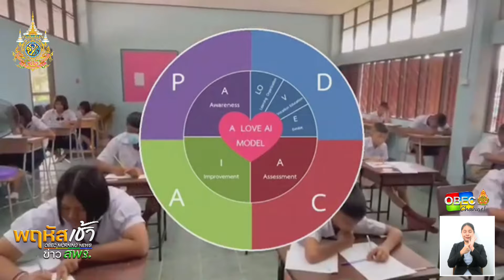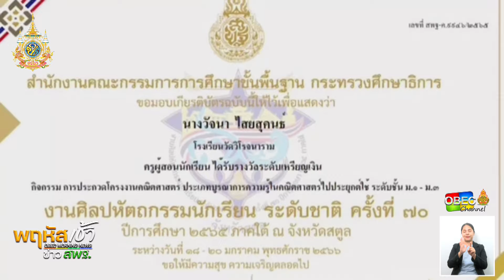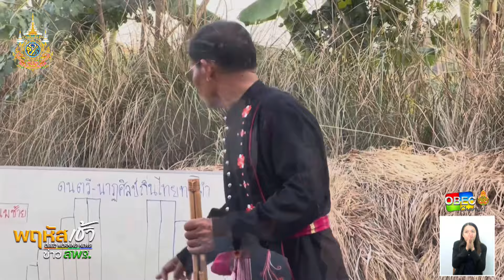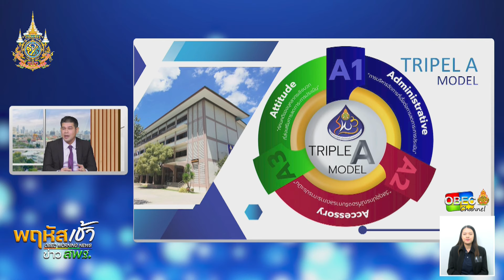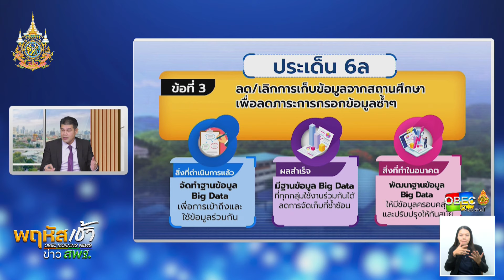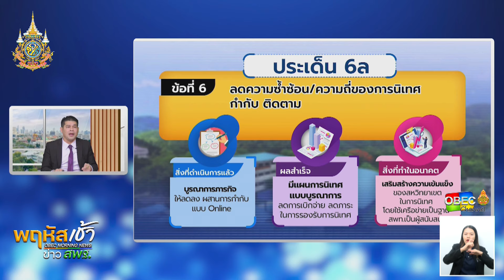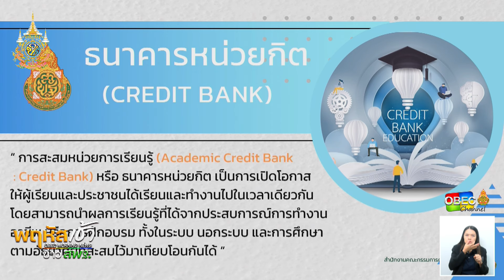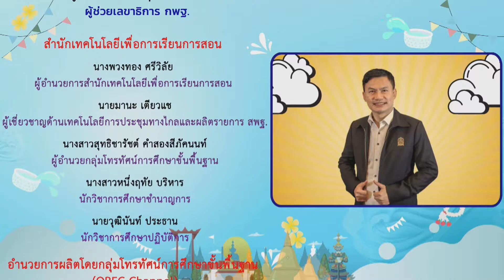รายการ "พฤหัสเช้า ข่าว สพฐ." ช่วง เรื่องเล่า ข่าว สพฐ. ครั้งที่ 20/2567 วันที่ 16 พฤษภาคม 2567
รายการ พฤหัสเช้า ข่าว สพฐ. ครั้งที่ 20/2567 (วันพฤหัสบดีที่ 16 พฤษภาคม 2567)

▶️ โครงการพระราชดำริ : การน้อมนำพระบรมราโชบายของในหลวงรัชกาลที่ 10 สู่การปฏิบัติ ด้านการมีงานทำ มีอาชีพ : สร้างเด็กดีมีคุณธรรมสู่ทักษะอาชีพ โรงเรียนวัดวิโรจนาราม สพป.สุราษฎร์ธานี เขต 2

▶️ เลขาธิการ กพฐ. พบเพื่อนครู
- มอบนโยบายต้อนรับเปิดเทอม ปีการศึกษา 2567

▶️ แลกเปลี่ยน เรียนรู้ กับ ครู สพฐ.
ดร.เกศทิพย์ ศุภวานิช รองเลขาธิการ กพฐ. : Soft Power : งามวิถีไทยทรงดำประจำถิ่น โรงเรียนมัธยมศึกษาพัชรกิตติยาภา 2 กำแพงเพชร สพม.กำแพงเพชร

▶️ ชวนคิด ชวนคุย
- ลดภาระการประเมินของสถานศึกษาตามบริบทพื้นที่

▶️ การสื่อสารประชาสัมพันธ์ยุคใหม่ แบบมีส่วนร่วมกับอินฟลูเอนเซอร์

▶️ ข่าวติดเทรนด์

▶️ ประชาสัมพันธ์ จากเขตพื้นที่ฯ
- โครงการสุขาดี มีความสุข ของ สพป.ระยอง เขต 1